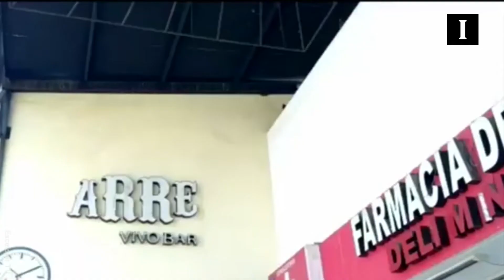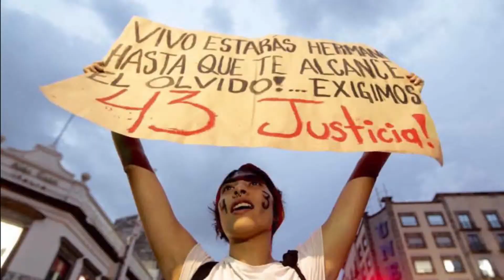+Informador: las noticias del 24 de julio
Asesinan a periodista en Iztapalapa
La Procuraduría General de Justicia de la capital informó que el periodista Luis Pérez García fue asesinado con un arma punzocortante en su casa, ubicada en la calle Antonio de León, colonia Juan Escutia, delegación Iztapalapa. La vivienda fue incendiada.

Hospitalizan a Demi Lovato por sobredosis
Demi Lovato fue trasladada a un hospital de Los Ángeles luego de sufrir una sobredosis de heroína así lo informó el portal "TMZ".

Presidente de Turquía deplora "actitud racista" en Alemania hacia Ozil
El presidente turco Recep Tayyip Erdogan dijo que conversó con Mesut Ozil luego que anunciara que no jugará más con Alemania y deploró la "actitud racista" que Ozil enfrenta.

Proponen que Congreso ratifique a integrantes del próximo gabinete estatal
Con el argumento de profesionalizar el servicio público y evitar las improvisaciones, fue presentada una iniciativa de reforma en el Congreso que plantea que las personas propuestas para ocupar la titularidad de las secretarías estatales, pasen por una evaluación que mida sus capacidades y experiencia en el sector que encabezarían.